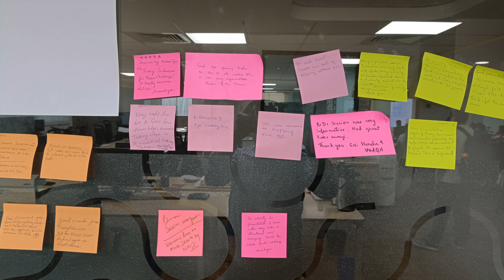Call For Speakers - vodQA Bengaluru 2024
vodQA – Value Oriented Discussions for Quality Analysts – is a forum with the motto ‘Come, learn something new!’. This unique platform brings together the software testing community to share knowledge 💡 and strengthen the QA community with insights into the latest in QA and tech.

👉 We are reaching out to you all! If you'd like to be a speaker 🎤 for any talk, this is your chance!

🗓️ Last date for registration: 6th November, 2024

🤝 For any queries, reach out via the above forums. 💬